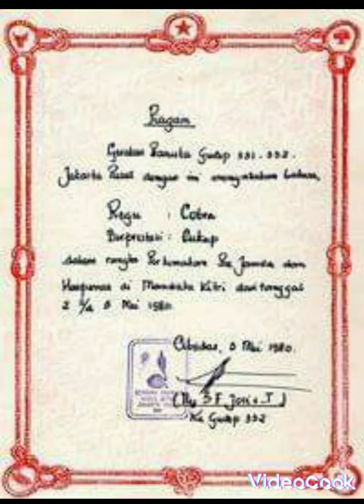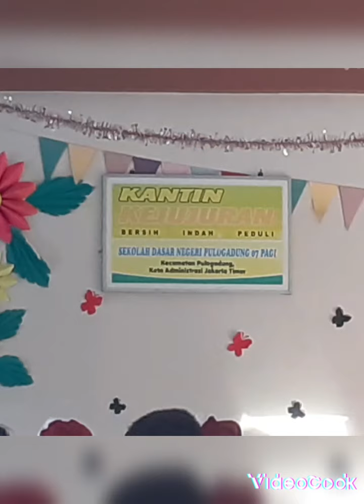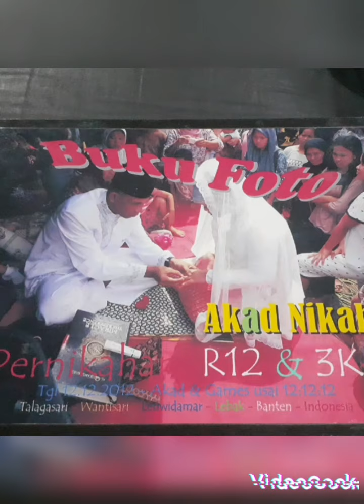Kenangan Kami de Fretes Ratulangi Judul Lagu Slalu Abadi Cover R12 Ciptaan Raymond de Fretes